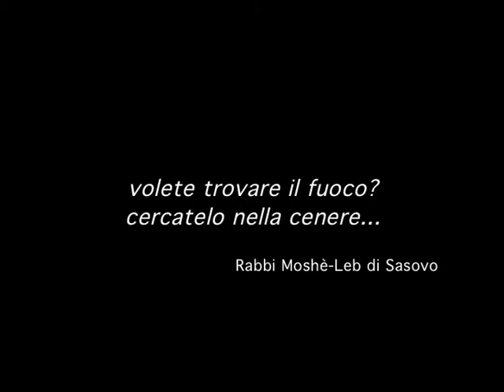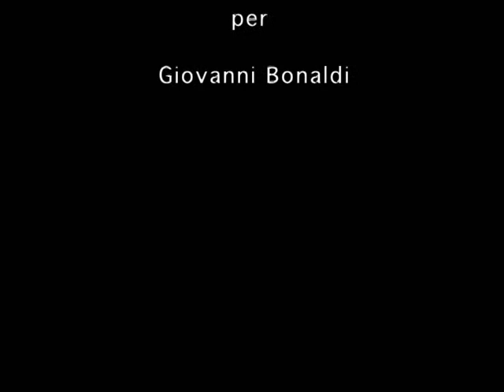BONALDI GIOVANNI- Videoinstallazione-Tikkùn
mostra a cura di Francesca Brandes

Tikku'n, ossia -Restaurazione-. È questo il titolo che il bergamasco Giovanni Bonaldi ha scelto per la sua duplice esposizione veneziana, nelle due sedi di Scalamata Gallery e Françoise Calcagno Art Studio. Tikku'n, secondo la tradizione cabbalistica che fa capo ad Isaac Luria, e' la fase in cui all'essere umano spetta di ricostituire il mondo, che si e' frantumato e disperso dopo la Shevirah ha-kelim, la cosiddetta -rottura dei vasi-: una catastrofe, avvenuta per disarmonia tra gli elementi - in particolar modo il maschile ed il femminile - che fa espandere in modo caotico la luce e l'energia della Creazione. In questa crisi, si generano potenze demoniache, nelle scintille piu' dure e piu' nere precipitate in basso, e mescolate ai cocci, o -gusci- dei vasi spezzati: in ebraico, Kelippo't.

Nulla resta simile a prima, tutto e' da qualche altra parte: e' l'esilio di Dio, della sua unità. Bonaldi, non nuovo a studi e sperimentazioni d'ambito filosofico interconfessionale (ha esposto, fra l'altro alla Rocca Sforzesca di Soncino, nel 2003, per la IV Giornata Europea della Cultura Ebraica, cosi' come al Museo Ebraico di Bologna e di Casale Monferrato), recupera nel proprio lavoro la concezione luriana e la struttura delle Sephiroth (le emanazioni del soffio creatore divino, organizzate secondo un preciso schema), per elaborare - in Tikku'n - un tentativo di ricostruzione che restituisca alle cose, ai volti, ai paesaggi dignità e coerenza, armonia. L'artista opera con disegni, oli, acrilici, modellini, installazioni e due video (realizzati in collaborazione con Monica Mazzoleni): in totale 72 lavori distribuiti su due spazi espositivi, dislocati (e non e' certo una scelta casuale) nell'affascinante scenario del Ghetto veneziano.

L'arte di Bonaldi, pur restando nell'ambito di una solida valenza concettuale - con rimandi al readymade duchampiano nelle installazioni - lascia spazio anche ad un disegno d'impronta antica, curato e nitido nei particolari, cosi' come all'esplosione cromatica di oli ed acrilici di sicuro impatto visivo. Simbolo cardine della sua ricerca raffinata, si evidenzia via via la lettera lamed dell'alfabeto ebraico (corrisponde suppergiu' alla -elle-), analizzata nei suoi aspetti estetici e contenutistici: da qui prende il via il personalissimo Tikku'n presentato a Venezia. Un progetto assieme rigoroso ed emotivamente pregnante sul significato dell'impegno umano e sul valore etico dell'azione. Giovanni Bonaldi e' nato a Serina (Bergamo) il 17 aprile 1965, diplomato nel 1987 al corso di Pittura presso la Nuova Accademia di Belle Arti di Milano (NABA), e' stato invitato da Gianni Colombo direttore della NABA, ad affiancarlo in qualità di assistente nel corso complementare di Strutturazione dello spazio. Espone in strutture pubbliche e private. Vive e lavora a Serina, Bergamo. L'evento, curato da Francesca Brandes, e' corredato da un ricco catalogo per i tipi di Silvana Editoriale, con testi della stessa Brandes, di Rav Elia Richetti, Rabbino Capo della Comunità Ebraica di Venezia, di David Pavoncello e di Elio Carmi.

Calcagno Art Studio
Campo Del Ghetto 291
Orario: da lunedi' a giovedi' 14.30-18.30, venerdi' e domenica 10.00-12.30, altri orari su appuntamento
Ingresso libero

ScalaMata Gallery
Ghetto Vecchio 12 - Venezia